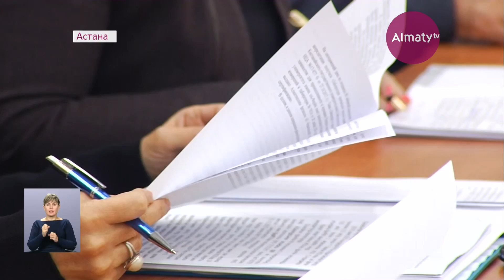В министерстве образования Казахстана рассказали об освоенных средствах нацфонда (22.11.17)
В министерстве образования Казахстана  похвастались освоенными средствами национального фонда. По программе «Нурлы жол» на подготовку кадров для индустриальной экономики было выделено - шесть миллиардов тенге. На эти деньги на базе одиннадцати ВУЗов страны построено 47 лабораторий, две из которых - медицинские